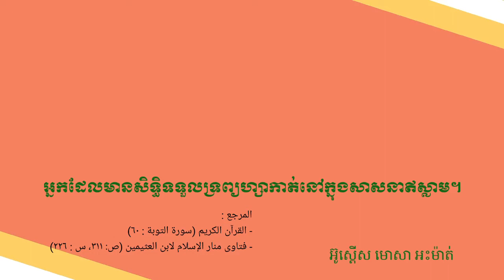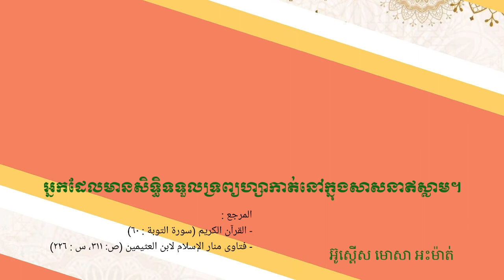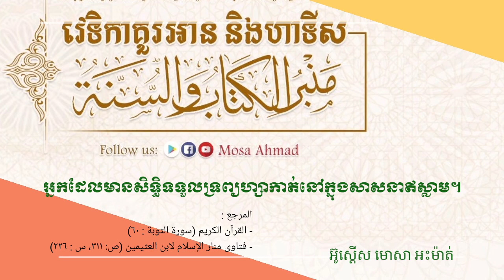ការយកទ្រព្យហ្សាកាត់ចែកអោយអ្នកភូមិទូទៅ ទាំងអ្នកមាននិងអ្នកក្រ តើមានបញ្ហាឬទេនៅក្នុងច្បាប់សាសនាឥស្លាម?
ការយកទ្រព្យហ្សាកាត់ពីគេមកហើយចែកអោយអ្នកភូមិទូទៅ ទាំងអ្នកមាននិងអ្នកក្រ តើមានបញ្ហាឬទេនៅក្នុងច្បាប់សាសនាឥស្លាម?